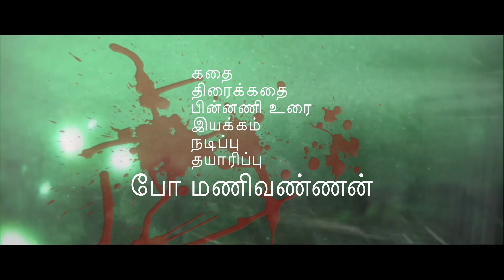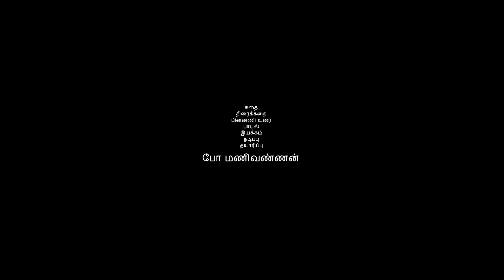நாடற்றவர்கள் | Tamil Shortfilm | தேசம் இழந்தவர்களின் கண்ணீர்க் கதை | Directed by போ மணிவண்ணன்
"அகதிகள் என்பவர்கள் பெற்றோர்களை இழந்தவர்களல்ல பிறந்த தேசத்தை இழந்தவர்கள்"

போ மணிவண்ணன்

போர்களாலும் கலவரம் மற்றும் வன்முறை வெறியாட்டங்களால் தேசத்தை இழந்து புலம் பெயர்ந்து வாடும் அனைவருக்கும் சமர்ப்பணம்.

Concept Written Directed by Bo  Manivannan